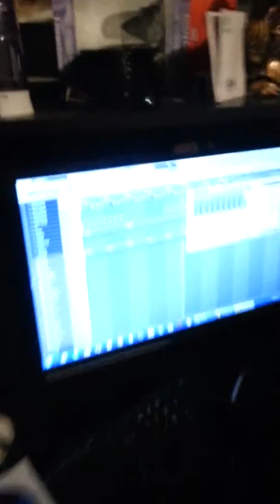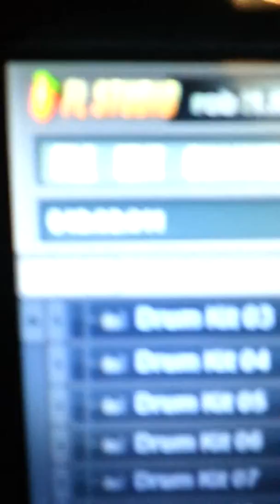100 SPOKES (QUE PASA BOYZ) freestyle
Check out 100 SPOKES freestyling again off a beat that he made with the fruity loops. He does both perfectly done... QUE PASA ENT.